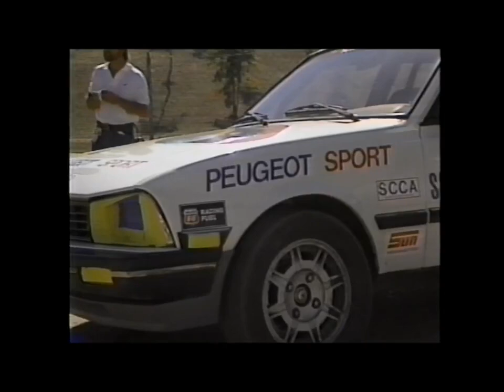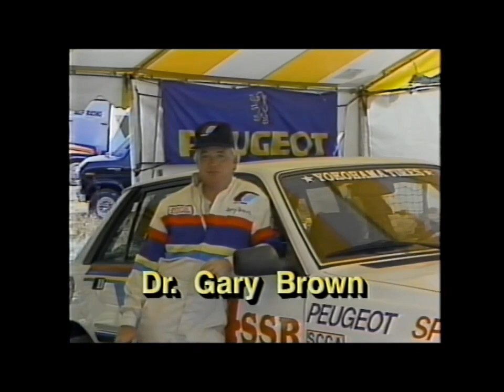80's Peugeot Sport USA / North America / Promo Video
Find more about Peugeot advertisement in the USA and Canada

Peugeot USA Peugeot Canada Peugeot North America PSA Peugeot Citroen USA